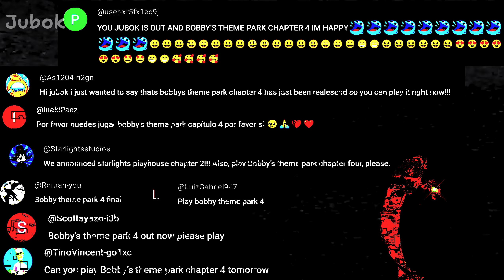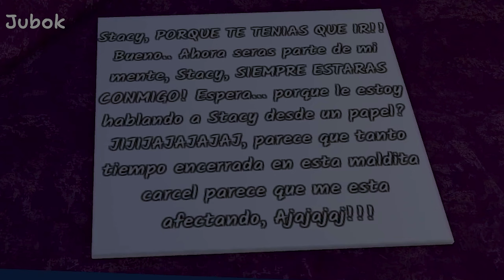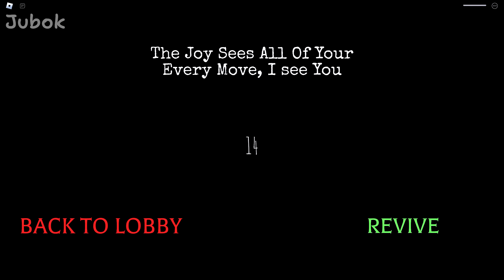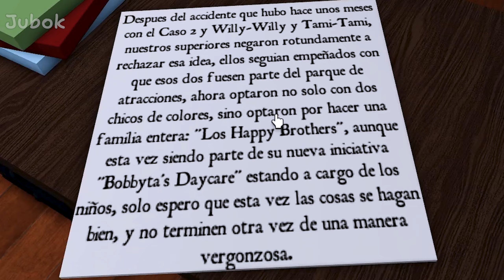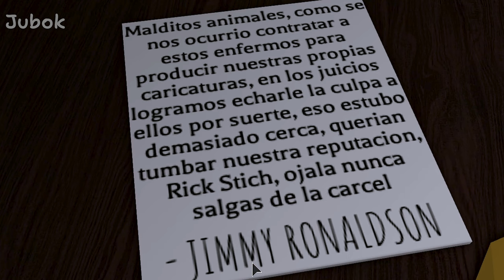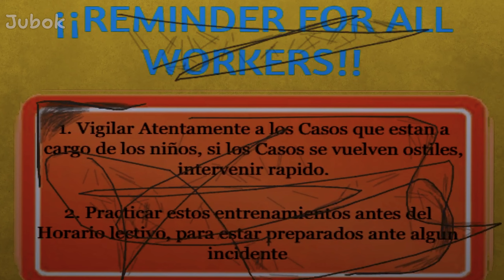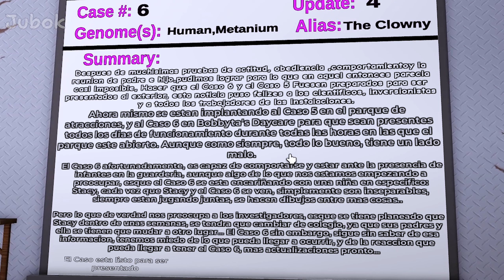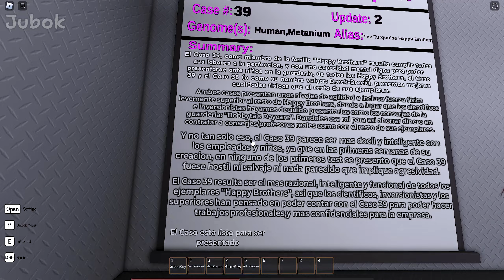Bobby's theme park [Chapter 4] : roblox mascot horror gameplay walkthrough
This time, I played Chapter 4 of the Roblox mascot horror game [Bobby's Theme Park].

[Bobby's Theme Park] Chapter 4 is a game that many viewers have requested, and I have also been eagerly awaiting its release for quite some time.

In [Bobby's Theme Park] Chapter 4, the protagonist enters Bobbyta's Daycare and encounters Bobbyta, leading to a series of events. While the previous chapters had considerable volume, the volume of the newly released Chapter 4 is also substantial.

Every time I play this game, I am left with a strong impression, and this chapter is no exception. If you enjoy games in the style of [Garten of Banban], I highly recommend playing [Bobby's Theme Park]!